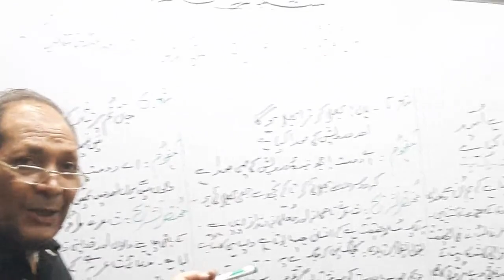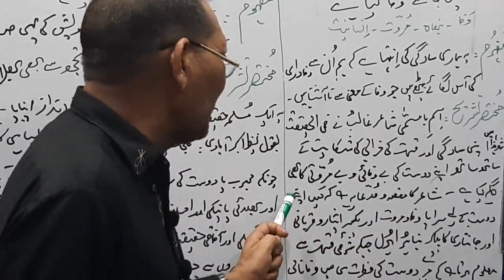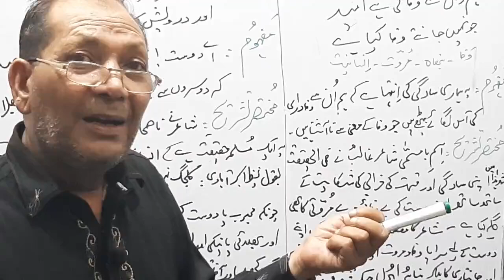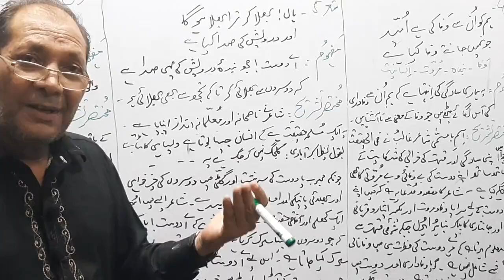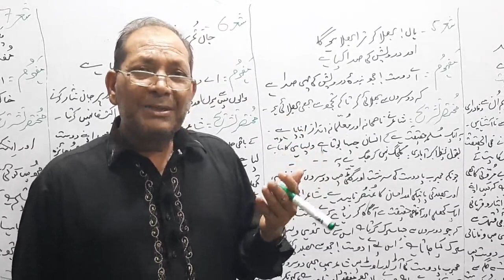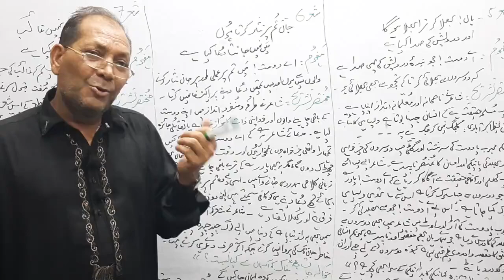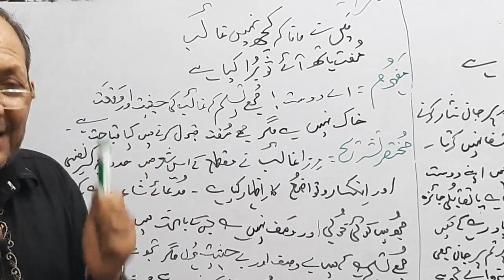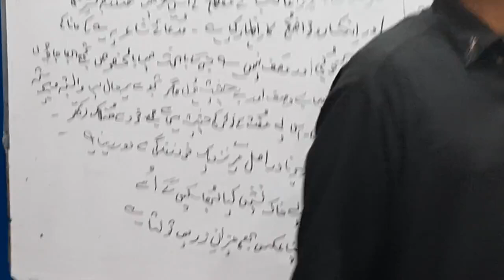lecture#9 URDU 9TH GHAZAL#3